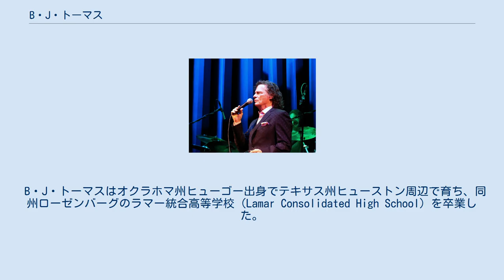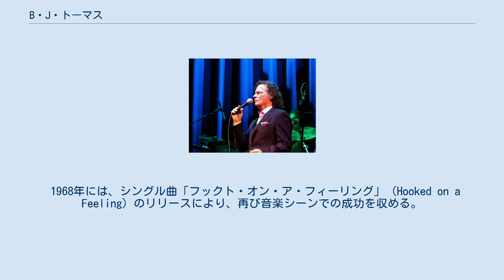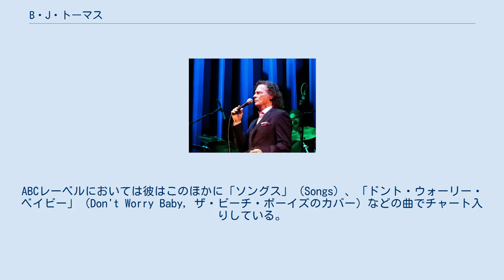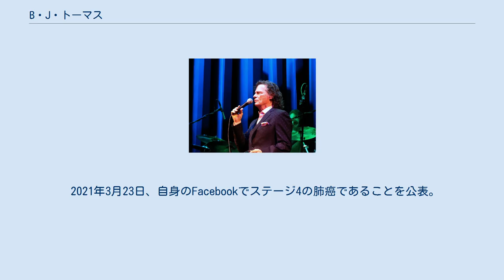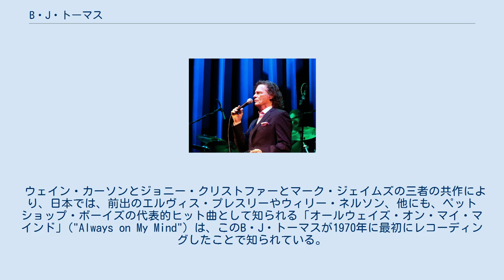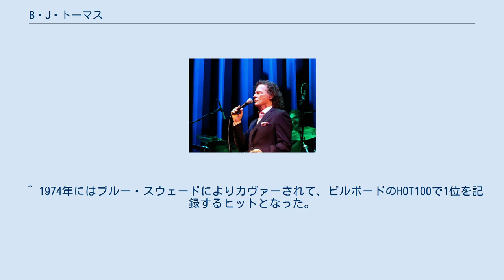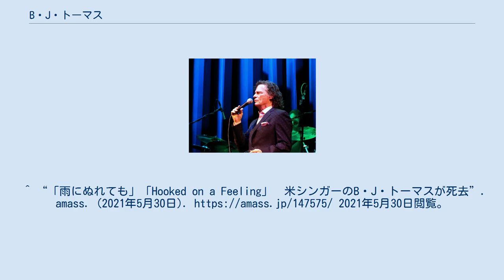B・J・トーマス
B・J・トーマス（B. J. Thomas, 本名ビリー・ジョー・トーマス (Billy Joe Thomas), 1942年8月7日 - 2021年5月29日）は、アメリカ合衆国のポピュラー歌手。
1960年代から1970年代にかけてチャート1位を獲得するヒットソングを発表したことで知られる。
オクラホマ州ヒューゴー出身。
 B・J・トーマスはオクラホマ州ヒューゴー出身でテキサス州ヒューストン周辺で育ち、同州ローゼンバーグのラマー統合高等学校（Lamar Consolidated High School）を卒業した。
ソロ活動を開始する以前、トーマスは十代で教会の聖歌隊に参加しており、その後音楽グループ「ザ・トライアンフス」（The Triumphs）に参加していた。
 1966年、B・J・トーマスとトライアンフスはアルバム『I'm So Lonesome I Could Cry』（ペースメーカー・レコードレーベル）をリリースした。
このアルバムには、ハンク・ウィリアムズのヒット曲「泣きたいほどの淋しさだ」（I'm So Lonesome I Could Cry）のカバー版がフィーチャーされた。
同年、トーマスは同名のソロ・アルバムもリリースした（セプター・レコードレーベル）。
 1968年には、シングル曲「フックト・オン・ア・フィーリング」（Hooked on a Feeling）のリリースにより、再び音楽シーンでの成功を収める。
この曲はエレクトリックシタール（エレクトリックギターの一種）の音がフィーチャーされているのが特徴で、アルバム『On My Way』からのシングル・カットであった。
1969年の映画『明日に向って撃て!』の主題歌として、トーマスはバート・バカラック作曲・ハル・デイヴィッド作詞の楽曲「雨にぬれても」（Raindrops Keep Fallin' on My Head）を歌い、同曲は1970年1月にビルボード・ホット100チャート1位を記録した。
この曲は同名のアルバムにも収録されている。
このほかの1970年代のヒット曲としては、「君を信じたい」（Just Can't Help Believing, 1970年ビルボードチャート9位、後にエルヴィス・プレスリーによってカバー）、「ロックンロール・ララバイ」（Rock and Roll Lullaby）、「アウト・オブ・タウン」（Everybody is Out Of Town）、「歓びのハレルヤ」（Mighty Clouds of Joy）などがある。
 1975年、トーマスはアルバム『Reunion』（ABCレコードレーベル）をリリースした。
このアルバムに収録されていたのが、彼の2作品目のチャート1位を記録するヒットシングルとなる曲「心にひびく愛の歌」（(Hey Won't You Play) Another Somebody Done Somebody Wrong Song）である。
トーマスはこの曲で1976年度のグラミー賞ベスト・カントリー・ソング部門（Grammy Award for Best Country Song）を受賞した。
ABCレーベルにおいては彼はこのほかに「ソングス」（Songs）、「ドント・ウォーリー・ベイビー」（Don't Worry Baby, ザ・ビーチ・ボーイズのカバー）などの曲でチャート入りしている。
 トーマスの1980年代の主要な楽曲には「Two Car Garage」「Whatever Happened to Old Fashioned Love」「New Looks from an Old Lover」などがある。
そして彼は、『愉快なシーバー家』のテーマソング「As Long As We Got Each Other」（ジェニファー・ウォーンズとのデュエット）で新たなヒットを記録した。
この曲は後にイギリスの歌手ダスティ・スプリングフィールドとのデュエットバージョンも収録され、『愉快なシーバー家』第4シーズンに用いられた。
この曲の初リリースは、1985年のアルバム『Throwing Rocks At The Moon』（コロムビア・レコードレーベル）においてであった。
 2012年12月のトーマス トーマスは2冊の書籍を執筆しており...